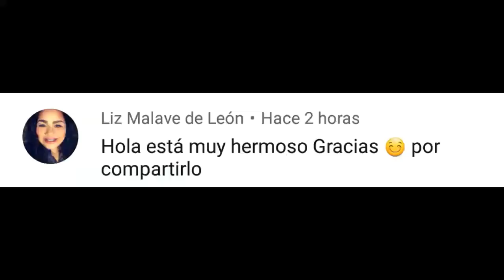Maratón moño mexicano/moño tricolor No.16